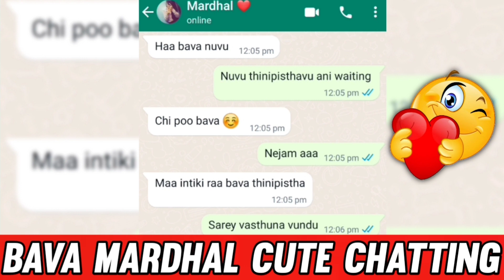Free Fire Tonight 12am Updates In Telugu || Free Fire To Night Update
12am Updates In Telugu

ff Updates

12am updates in telugu

12am update

12am updates telugu

12am updates ff

12am update free fire